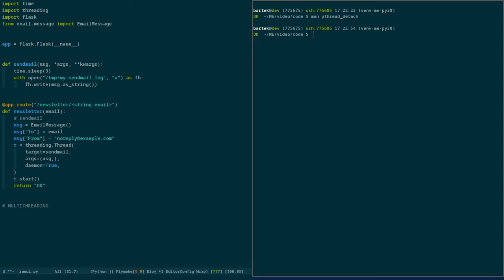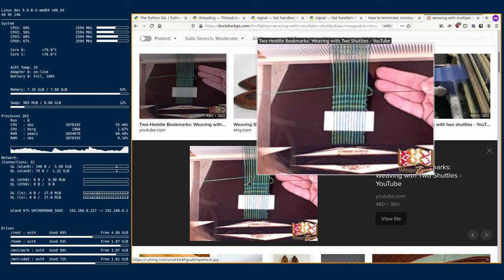Python 3: programowanie współbieżne: podsumowanie.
Po przebrnięciu przez serię ciekawych wyzwań z domeny programowania współbieżnego, i po zbudowaniu własnej maszyny wirtualnej, wracamy do
prostego pytania: czym i po co jest multi-threading.